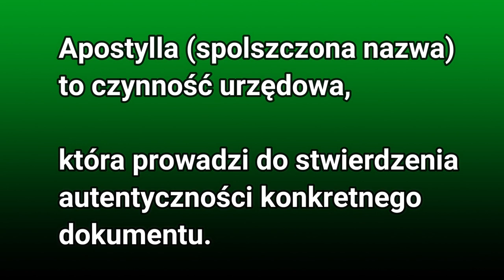Emigracja do USA czy warto? Nie, Paragwaj jest lepszy | Zobacz jak łatwo jest uzyskać pobyt stały